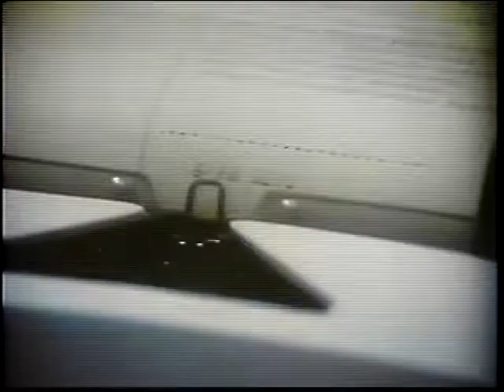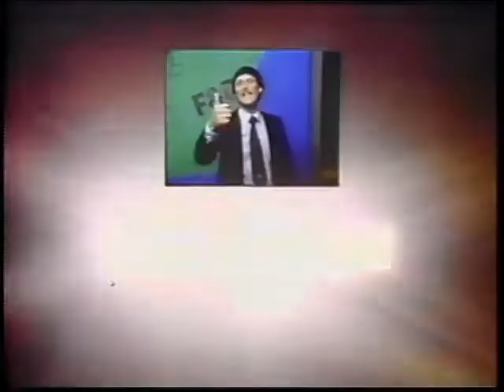1980: Meet Dick Alert and the WCVB team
In this 1980 WCVB promo, meet the NewsCenter 5 team and find out what sets Dick Albert apart from the rest.